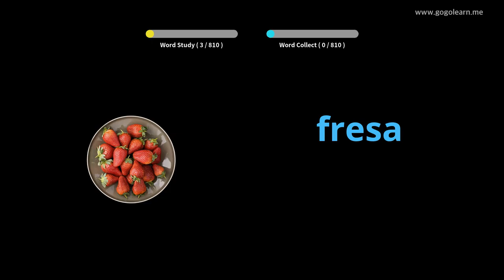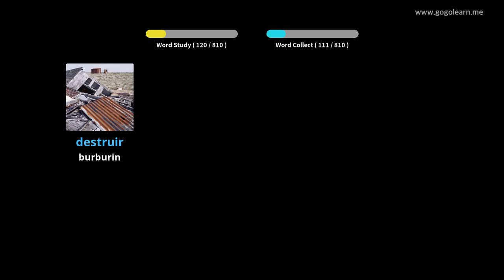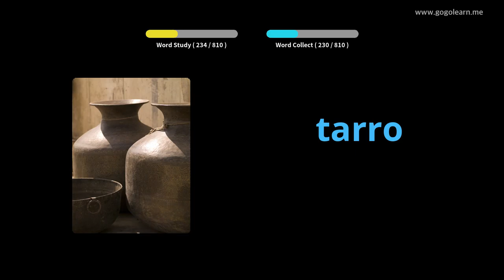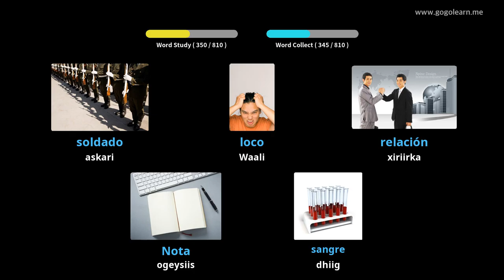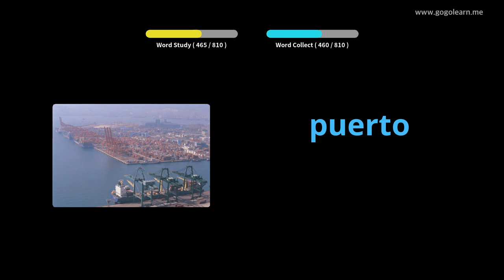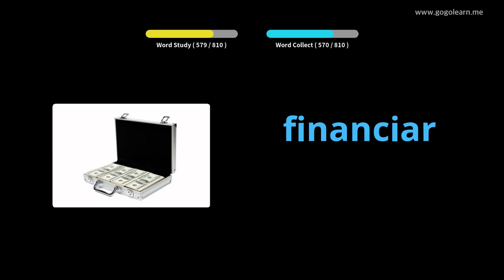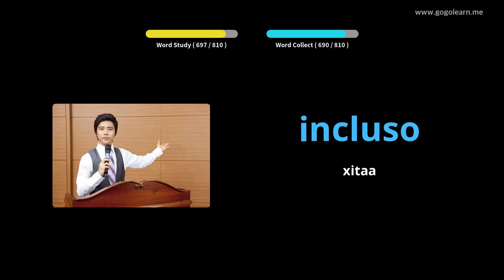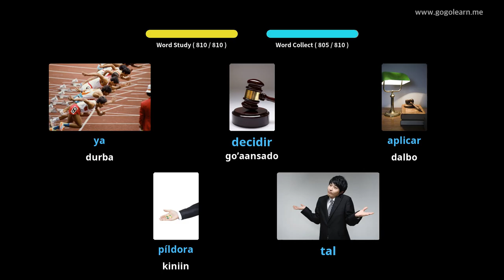Dhageysiga Erayada Isbaanishka Isagoo Hurda |Golearn